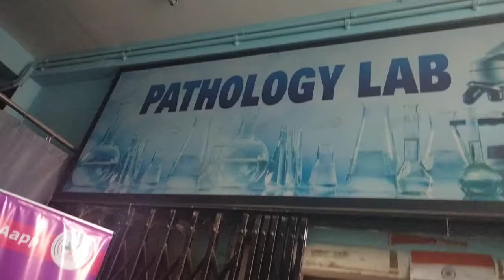Kaijak Mani Kudukma Tini se Puila suguio || Doctor ni Chamber rutuk mani 🙂